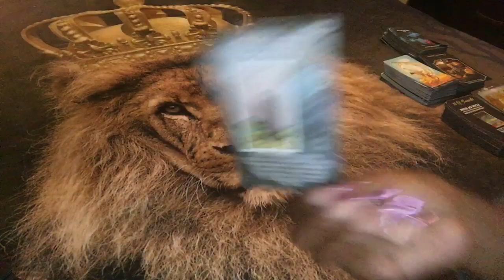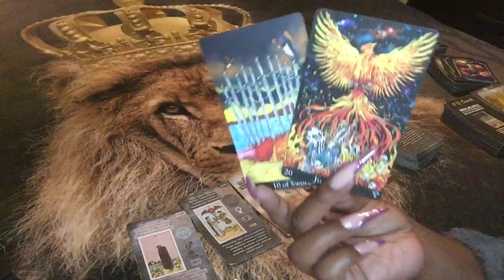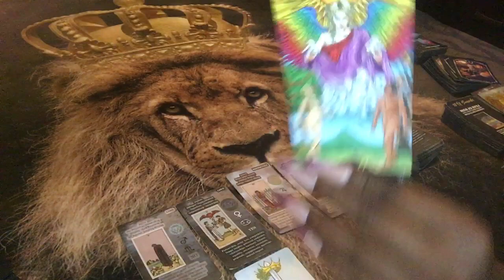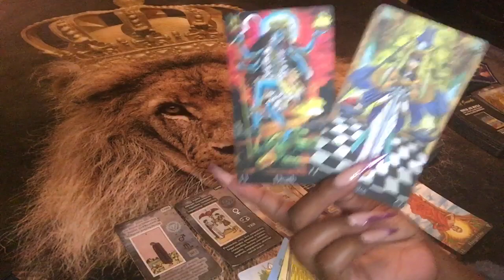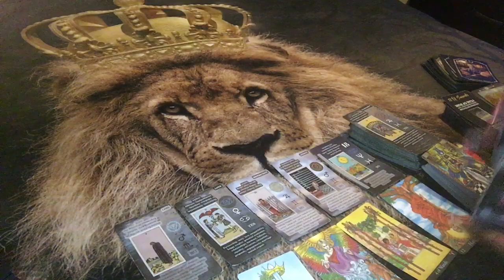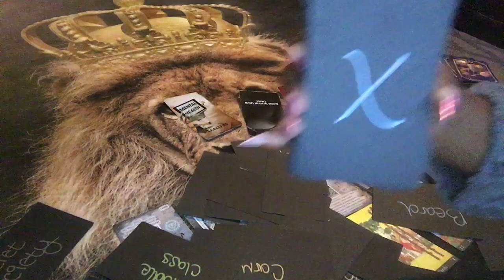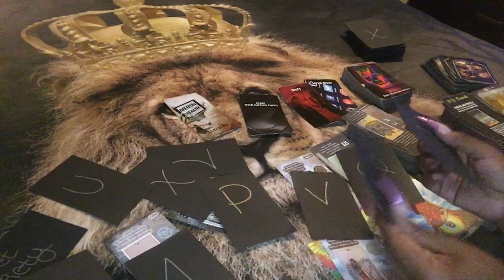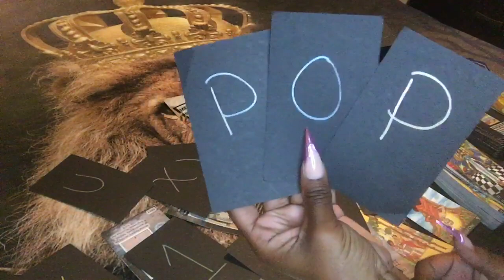🌞 KARMIC ENERGY: SAGITTARIUS ARIES LEO … THIS MF IS DEPLETING ….BADLY 😑💥🌞